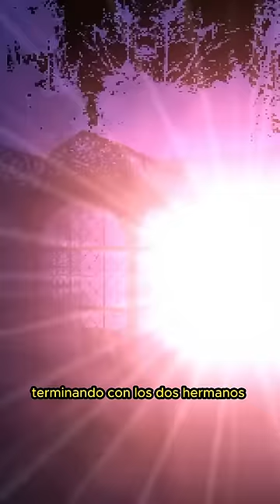el juego donde un CONEJO asesina NIÑOS😨 || MURDER HOUSE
🔥CANAL SECUNDARIO 🔥